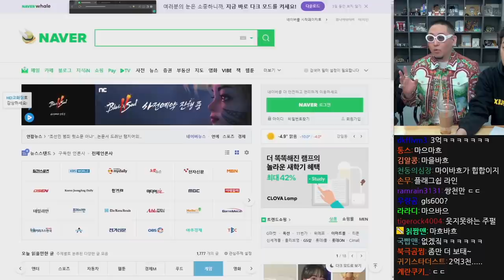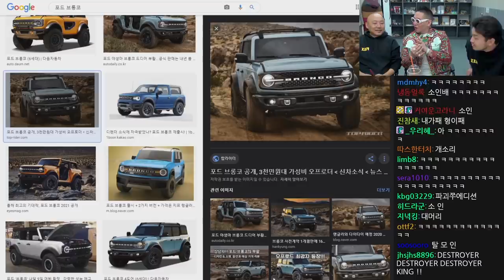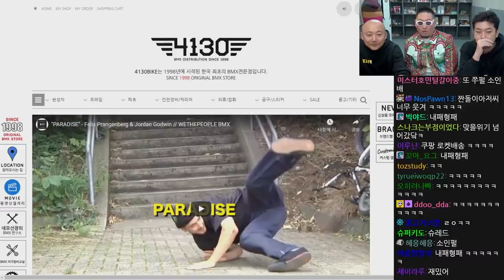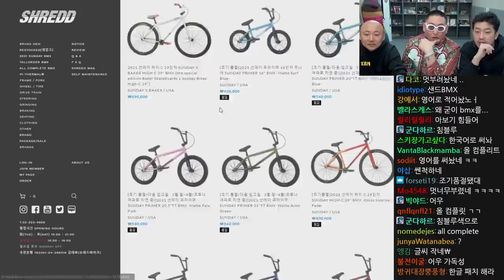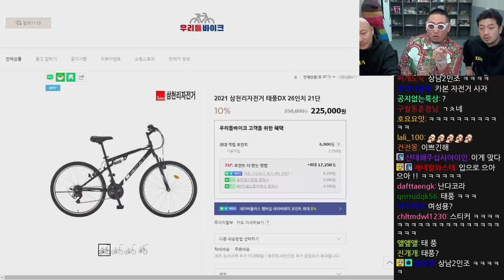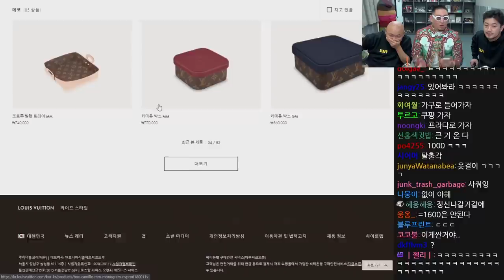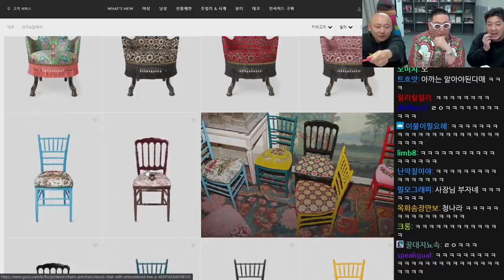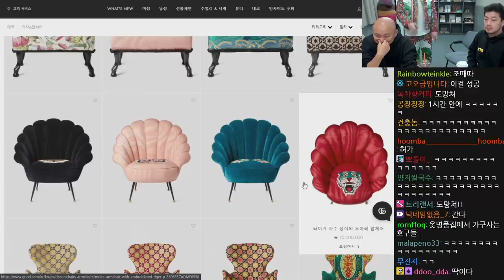명품전문가 염따 선생님의 명품 특강 'Flex란 무엇인가' - 풀버전